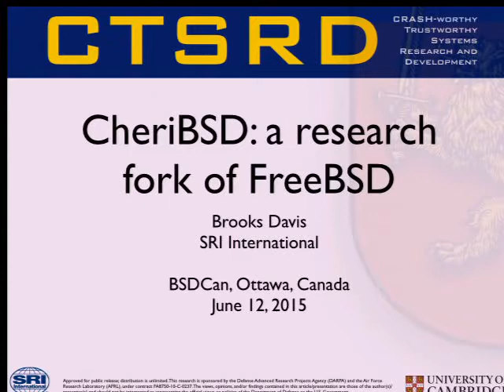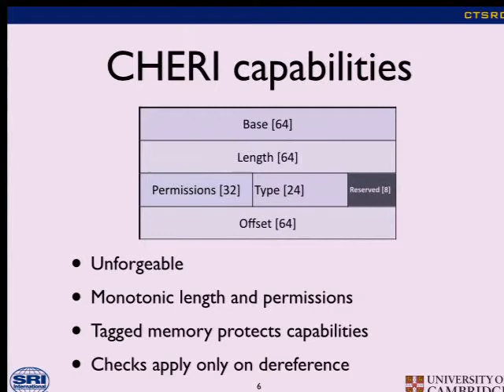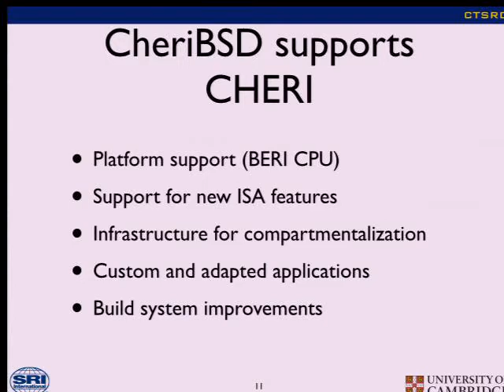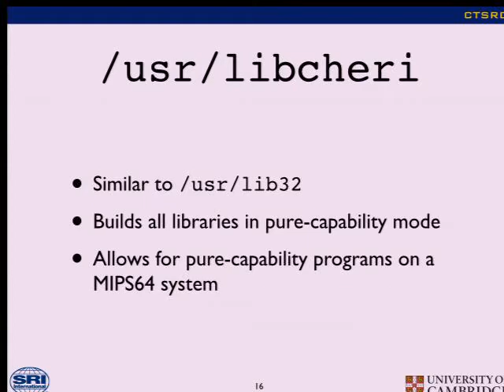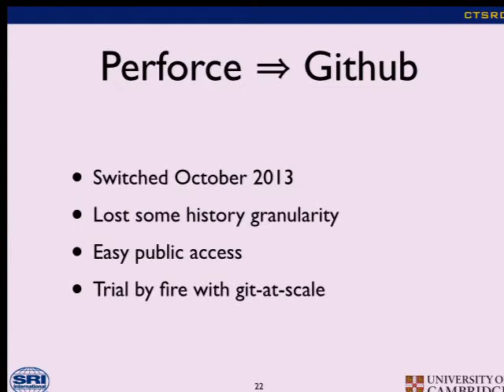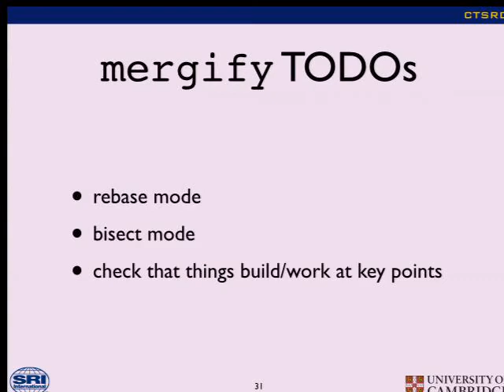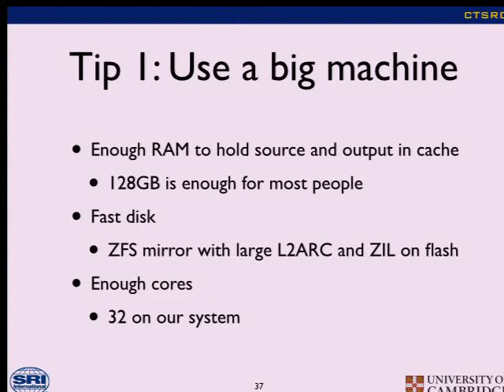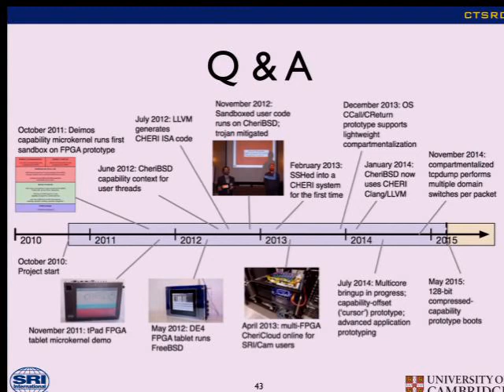CheriBSD: A research fork of FreeBSD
by Brooks Davis

CheriBSD is a fork of FreeBSD to support the CHERI research CPU. We have extended the kernel to provide support for CHERI memory capabilities as well as modifying applications and libraries including tcpdump, libmagic, and libz to take advantage of these capabilities for improved memory safety and compartmentalization. We have also developed custom demo applications and deployment infrastructure for our table demo platform. In this talk I will discuss the challenges facing a long running, public fork of FreeBSD.

The challenges I discuss will include keeping up with current, our migration from Perforce to Git and the difficulty--and value--of upstreaming improvements. I will also cover our internal and external release process and the products we produce. CheriBSD targets a research environment, but lessons learned will apply to many environments building products or services on customized versions of FreeBSD.